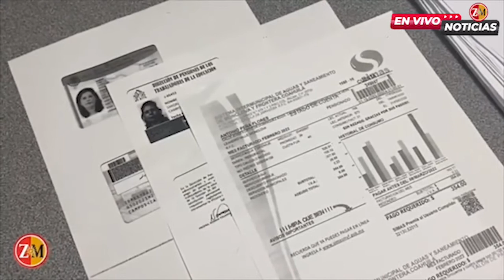Se obtuvo un ahorro de 5 millones de pesos los cuales se traducirán en inversión; Simas.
El gerente del Sistema Intermunicipal de Aguas y Saneamiento, Eduardo Campos Villarreal, dio a conocer los resultados del mes de julio y agosto en donde se obtuvo un ahorro de 5 millones de pesos los cuales se traducirán en inversión.